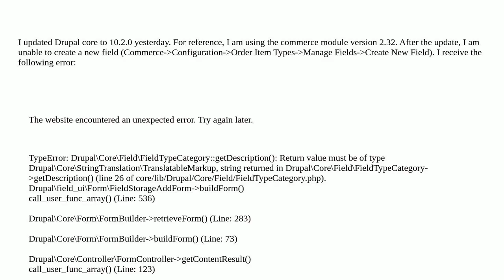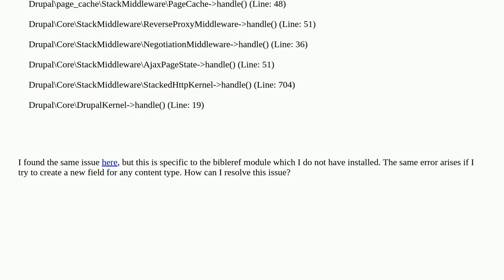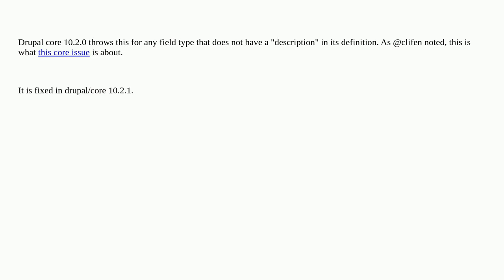Drupal: How to resolve TypeError: DrupalCoreFieldFieldTypeCategory::getDescription()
How to resolve TypeError: DrupalCoreFieldFieldTypeCategory::getDescription()

A special thanks goes out to the community

  10 upgrading